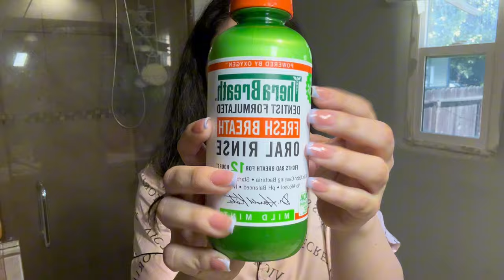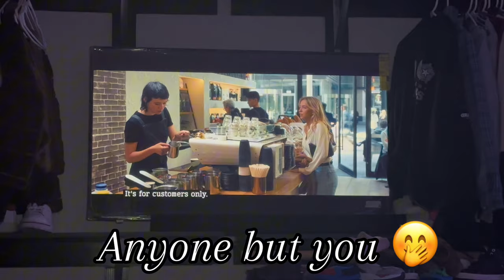Self Care Day *vlog* (cafe, library, shaving, grwm) 🌸🌼☀️🎀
💄 Makeup products used:
Illuminating primer
Rare foundation
Rare concealer
Refy eyebrow
Rare blush
Bang mascara
Essence lip gloss
Essence lip liner

🎀 FAQ:
Age- 22
Mommy to 1 babyboy ❤️